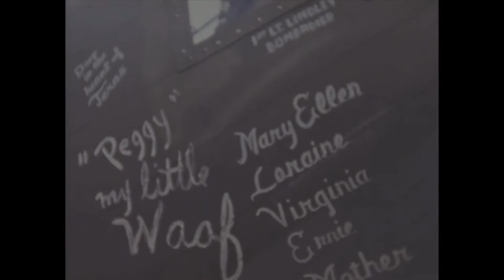Memphis Belle, Outtakes, Reel 17 | World War II | William Wyler | Archival Films mp4